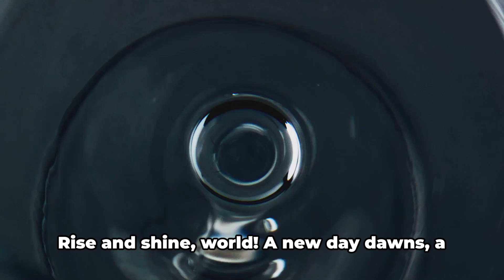Kickstart Your Day Right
Protein powder
Squat Rack
Hydration mix
Deadlift belt
Wrist wraps

To really help the channel grow, check out the new online store!